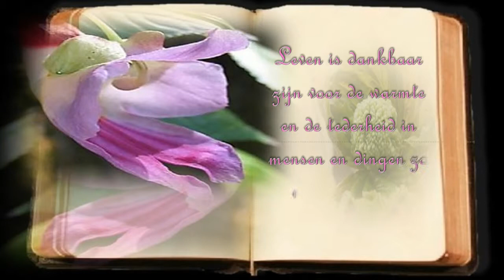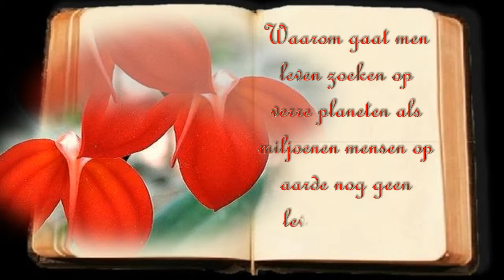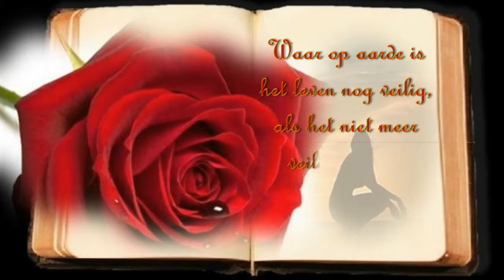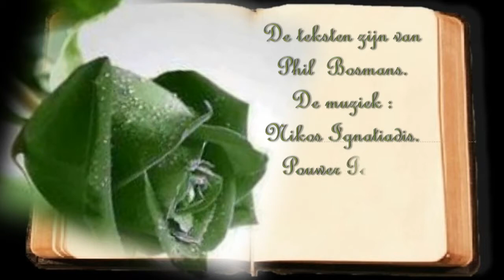boek Bosmans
Teksten : Phil Bosmans
Muziek: Igor